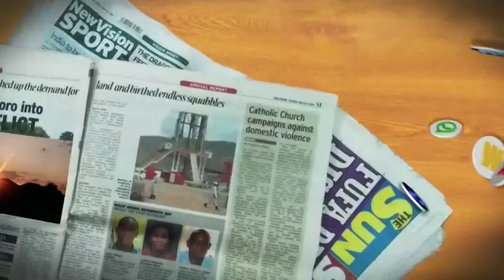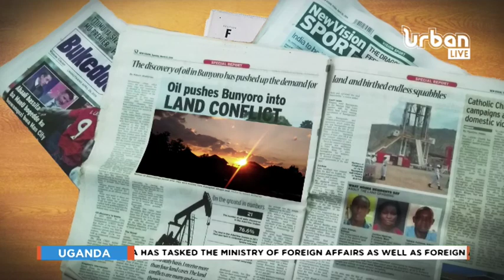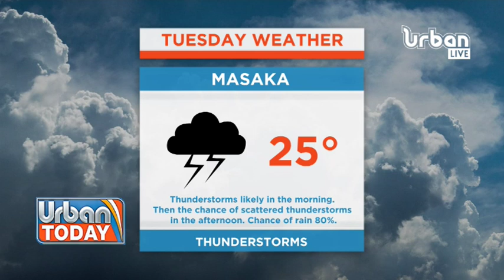UrbanToday: King of Rwenzururu Kingdom Wesley Mumbere has fired his brother form the Kingdom